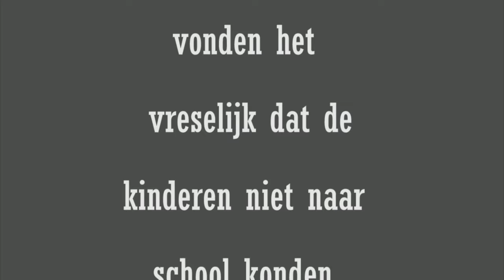🎬DROMEN ZIJN GEEN BEDROG - UNICEF Kinderrechten FilmFestival